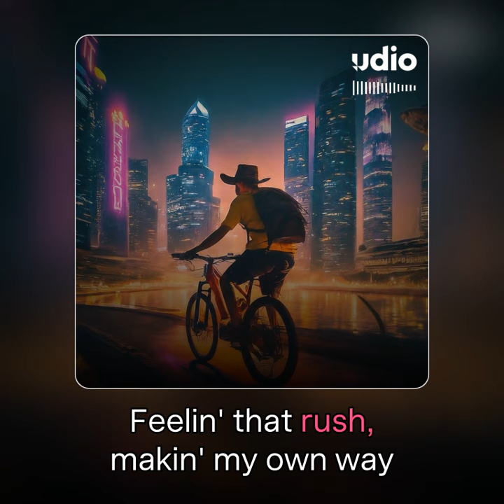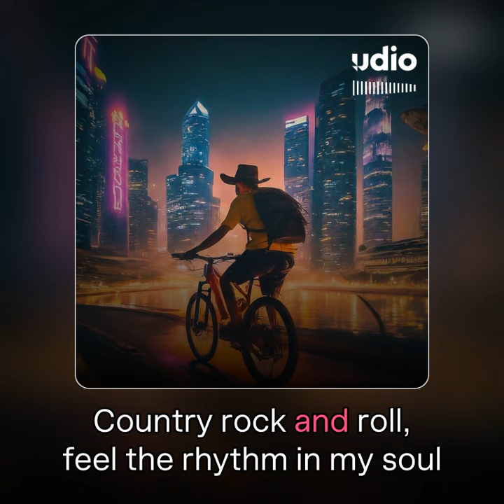Singapore Mountain Bike Cowboy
Inspiration comes from the song "Singapore Cowboy" by Matthew Tan
Music and Lyrics generated by Udio A.I.

Since Teenage Years, I've always  listened to the Cowboy Country Songs.
I imagine myself as a cowboy, riding a horse but there are no horses in Singapore for me to ride like a cowboy.

After picking up cycling as a sport,  my bicycles become my "Steel Horses" that bring me to unknown places  to explore, while blasting to the Cowboy Country Songs .